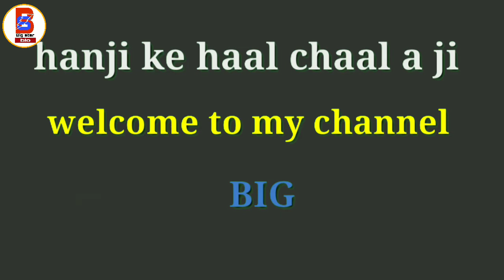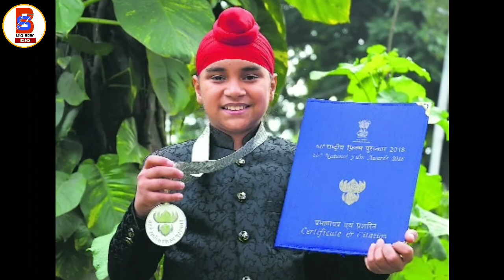Sameep Singh Ranaut ! Biography ! Lifestyle ! Family ! Study ! Age ! Movie ! Success story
Sameet Singh Ranaut biography
Sameet Ranaut biography
Sameet Ranaut biography in Punjabi
Sameet Ranaut lifestyle
Harjeeta movie child actors biography
Harjeeta movie actor biography
Biography Harjeeta movie kids
Sameep Ranaut family
Sameep Ranaut age
Harjeeta full movie Ammy Virk
Harjeeta full hd movie
Harjeeta movie Wala child artist